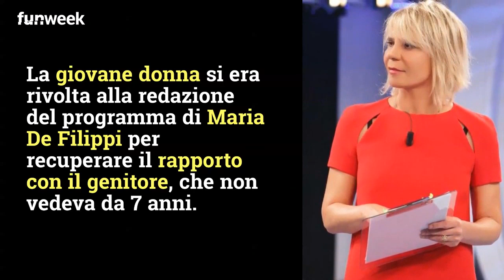C'è posta per te, figlia rifiutata dal padre: spunta segnalazione su Graziella dopo la puntata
Figlia rifiutata dal padre a C'è Posta per Te: sui social spuntano retroscena discutibili sulla signora Graziella. Foto: Kikapress/RedCommunications

LEGGI ANCHE: -- C’è posta per te, cosa è successo dietro le quinte durante la puntata: lo svela uno dei postini